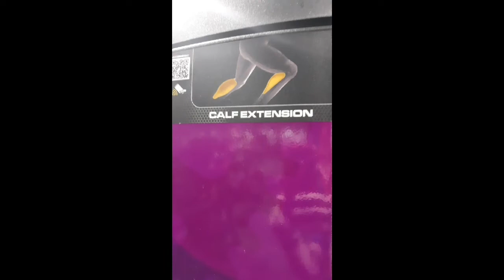Keto Fitness Journey Day 26, kicked out of ketosis? Weigh in and keto talk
This is my Fitness journey, i used keto to lose 35lb and now I'm ready to start bulking up my goal is to get to a healthy 190 to 210lb my start weight is 151.6 i want to show people that with determination and hard work you can change your life i will help anyone who is interested in what I'm doing

king.of.diamndzz@gmail

*complete food list
Ketodiamond.com

For weight loss check out Keto Diamond she a expert at keto weight loss heres her link to her channel

Add me if you like if you have questions or just need a friend can message me through fb messaging